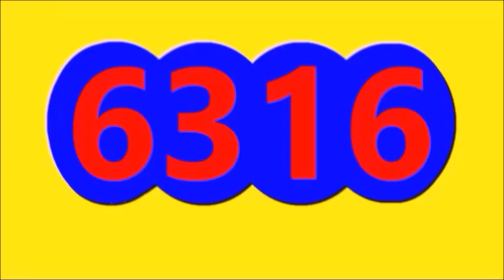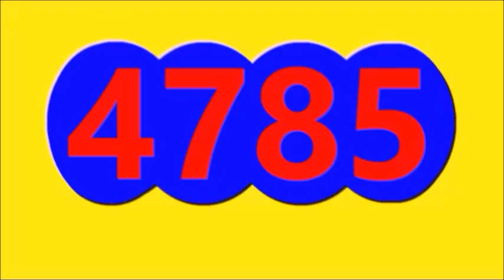RESULTADOS SORTEOS DE TODAS LAS LOTERIAS Y CHANCES DE AYER ANOCHE DOMINGO 23 DE OCTUBRE DEL 2022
ULTIMOS RESULTADOS DE LOS CHANCES Y LOTERIAS DEL DIA DE AYER ANOCHE DOMINGO 23 DE OCTUBRE DEL 2022
RESULTADOS LOTERIAS Y CHANCESDE AYER ANOCHE
Resultado Paisita noche DE AYER DOMINGO 23 DE OCTUBRE DEL 2022
Resultado Chontico noche DE AYER DOMINGO 23 DE OCTUBRE DEL 2022
Resultado Cafeterito NOCHE DE AYER DOMINGO 23 DE OCTUBRE DEL 2022
RESULTADO FANTASTICA NOCHE DE AYER DOMINGO 23 DE OCTUBRE DEL 2022
RESULTADO MOTILON NOCHE DE AYER DOMINGO 23 DE OCTUBRE DEL 2022
RESULTADO CULONA NOCHE DE AYER DOMINGO 23 DE OCTUBRE DEL 2022
RESULTADO SINUANO NOCHE DE AYER DOMINGO 23 DE OCTUBRE DEL 2022
RESULTADO CARIBENA NOCHE DE AYER DOMINGO 23 DE OCTUBRE DEL 2022
Resultado Astro luna DE AYER DOMINGO 23 DE OCTUBRE DEL 2022
Resultado Paisita DIA DE AYER DOMINGO 23 DE OCTUBRE DEL 2022
Resultado Chontico DIA DE AYER DOMINGO 23 DE OCTUBRE DEL 2022
Resultado Cafeterito TARDE DIA DE AYER DOMINGO 23 DE OCTUBRE DEL 2022
RESULTADO FANTASTICA DIA DE AYER DOMINGO 23 DE OCTUBRE DEL 2022
RESULTADO MOTILON TARDE DE AYER DOMINGO 23 DE OCTUBRE DEL 2022
RESULTADO CULONA DIA DE AYER DOMINGO 23 DE OCTUBRE DEL 2022
RESULTADO SINUANO DIA DE AYER DOMINGO 23 DE OCTUBRE DEL 2022
RESULTADO CARIBENA DIA DE AYER DOMINGO 23 DE OCTUBRE DEL 2022
RESULTADO LA ANTIOQUENITA TARDE DE AYER DOMINGO 23 DE OCTUBRE DEL 2022
Resultado Astro SOL DE AYER DOMINGO 23 DE OCTUBRE DEL 2022
RESULTADO EL DORADO TARDE DE AYER DOMINGO 23 DE OCTUBRE DEL 2022
RESULTADO EL PIJAO DE ORO DE AYER DOMINGO 23 DE OCTUBRE DEL 2022
RESULTADO EL SAMAN DE LA SUERTE DE AYER DOMINGO 23 OCTUBRE DEL 2022
RESULTADO DORADO MANANA DE AYER DOMINGO 23 DE OCTUBRE DEL 2022
RESULTADO EL PIJAO DE ORO DE AYER DOMINGO 23 OCTUBRE DEL 2022
RESULTADO ANTIOQUENITA 1 DIA DE AYER DOMINGO 23 OCTUBRE DEL 2022

Resultado PREMIO MAYOR Lotería del CAUCA SABADO 22 DE OCTUBRE DEL 2022
Resultado PREMIO MAYOR Lotería de BOYACA SABADO 22 DE OCTUBRE DEL 2022
RESULTADO PREMIO MAYOR LOTERIA DEL BALOTO SABADO 22 DE OCTUBRE DEL 2022
RESULTADO PREMIO MAYOR LOTERIA DEL BALOTO REVANCHA SABADO 22 DE OCTUBRE DEL 2022